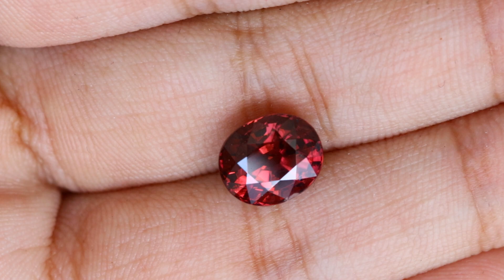Magical 7.48CT Pink Zircon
Immerse yourself in the captivating allure of this 7.48 carat Pink Zircon gemstone, a stunning testament to nature's craftsmanship.

Measuring 9.9 x 8.3 x 5.9 mm, this oval gem radiates with mesmerizing brilliance and showcases a delightful pink hue, infusing any jewelry creation with elegance and charm.

Mined in Africa, it embodies the exceptional quality and distinctive character of its origin.

Color: Pink
Size:9.9X8.3X5.9MM
Cuttings: Brilliant
Luster: Excellent
Weight: 7.48CTS
Number of Pieces: 1 PC
Stone Shape: Oval
Country of Origin: Africa
Clarity: VS - Very Slightly Included
Treatment: None

Artfully cut and meticulously polished, this gemstone boasts impeccable clarity, making it a perfect choice for enhancing rings, pendants, or earrings with timeless sophistication.

Whether commemorating a special occasion or adding a touch of luxury to everyday wear, this Pink Zircon is destined to be a cherished heirloom, captivating admirers with its enduring beauty and unmatched allure.

At shoprmcgems, we hold ourselves to the highest standards of ethical and sustainable practices. Each gemstone is sourced with care and integrity, ensuring not only exceptional beauty but also peace of mind for our customers.

Feel free to let your imagination wander and embrace the magic of this gemstone!